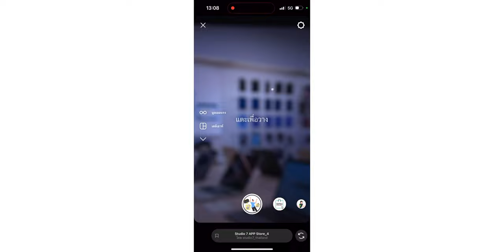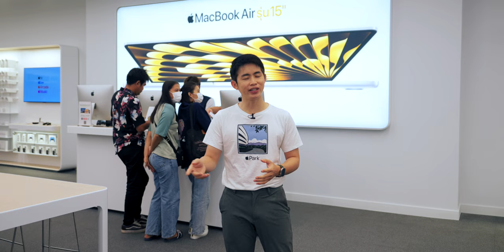ร้าน Apple Premium Partner เมืองนนทบุรี กับ Studio 7 เซ็นทรัล เวสต์เกต โฉมใหม่ครบทุกบริการในที่เดียว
ของดีเมืองนนท์ Studio7 สาขา Central Westgate ชั้น 2  เปิดให้สัมผัสประสบการณ์ร้านใหม่ในรูปแบบของ Apple Premium Partner แล้ววันนี้ พร้อมให้บริการแบบครบจบในที่เดียวแถมด้วยกิจกรรมสุดพิเศษต่าง ๆ มากมาย เข้าร่วม Workshop Mac ใช้ง่ายสบายใจฟรี! ตลอดเดือนสิงหาคมนี้

📌 เลือกการรับชม
00:00 - Studio7 Apple Premium Partner สาขา Central Westgate
01:26 - iCare
01:57 - โซนสำหรับทดลองสินค้า
03:01 - Workshop ที่มีทุกสัปดาห์
03:24 - IG Filter
03:42 - บรรยากาศของร้าน
04:35 - สรุป

📍ไฮไลท์เด่น
1. Renovate เป็นดีไซน์แบบใหม่ตามแบบ Apple Premium Partner เน้นความเป็น One Stop Service มากยิ่งขึ้นนั่นเอง ร้านดูสบายตา มีพื้นที่ของแต่ละโซนชัดเจน Demo สินค้า iPhone, iPad, Macbook และโซน Workshop ให้ลูกค้า
2. หากอุปกรณ์ Apple มีปัญหาสามารถส่งซ่อมจากที่ร้านได้ด้วยเพราะในร้านนี้ได้นำบริการ iCare อยู่ภายในร้านเลย
3. ลูกค้าสามารถเข้ามา Workshop ที่ร้านได้ตลอด เพราะที่ร้านมีผู้เชี่ยวชาญสินค้า Apple คอยให้คำแนะนำและสอนการใช้งานให้ลูกค้าทุกวัน และตลอดเดือนสิงหาคมนี้จะมี Workshop Class จาก Speaker รับเชิญที่จะเข้ามาบรรยายคลาสพิเศษที่ให้ลูกค้าได้เข้าร่วมฟรี หลากหลายสไตล์ เหมาะสำหรับทุกคนในครอบครัว ทั้ง Workshop วาดรูปด้วย iPad ที่เหมาะสำหรับเด็กๆ และ Workshop SMB สำหรับพ่อแม่หรือผู้ปกครองที่มีธุรกิจ หรือต้องการใช้ MacBook, iPad ในการทำงาน
มาสัมผัสประสบการณ์รูปแบบใหม่ที่ Studio 7 สาขาเซ็นทรัล เวสต์เกต กันได้แล้วตั้งแต่วันนี้เป็นต้นไปที่ชั้น 2 ของศูนย์การค้า Central Westgate เปิดทำการทุกวันครับ